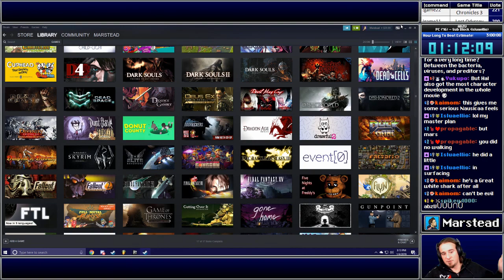✔️️ Full Blind Playthrough (ABZÛ)